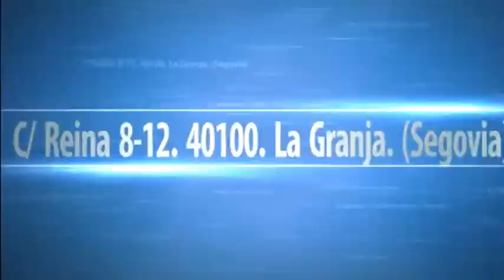ÁNGEL GUINDA Recital en los Micros Abiertos de Poesía 23 de mayo de 2014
ÁNGEL VIÑAS
Recital en los Micros Abiertos de Poesía
23 de mayo de 2014
LIBRERÍA-CAFÉ ÍCARO
C/ Reina 8-12. La Granja
Segovia
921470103